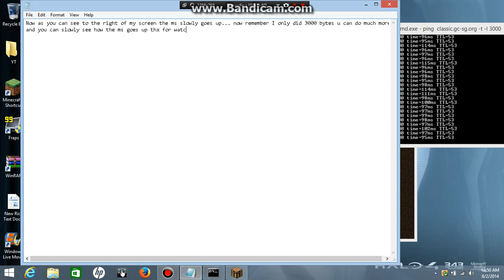Ddos is not hard | part 2